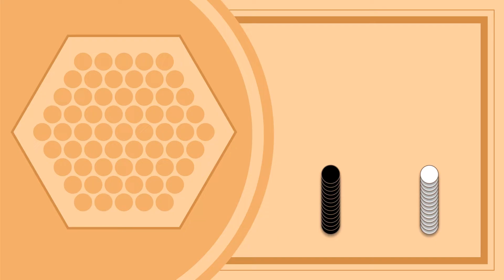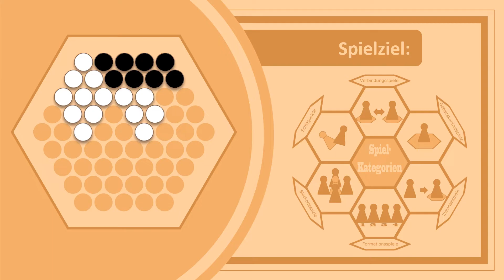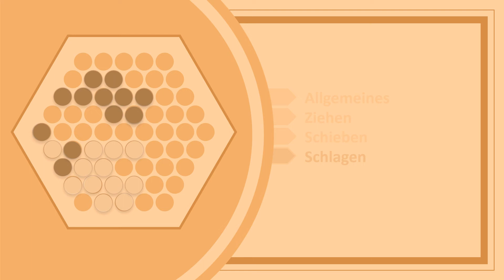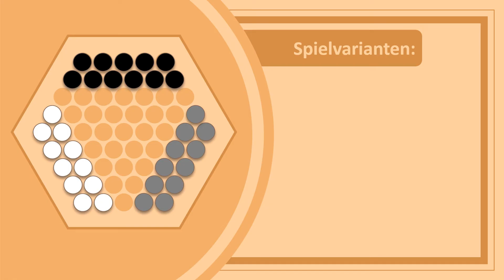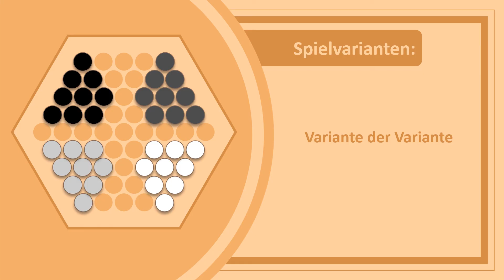Spielvorstellung: Abalone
Spielvorstellung: Spielregeln zum Gesellschaftsspiel Abalone

- 0:00 - Intro
- 0:25 - Gliederung
- 0:38 - Spielmaterial
- 0:53 - Spielaufbau
- 1:05 - Spielziel
- 1:22 - Spielablauf
- 2:41 - Spielende
- 2:52 - Spielvarianten
- 4:04 - Outro